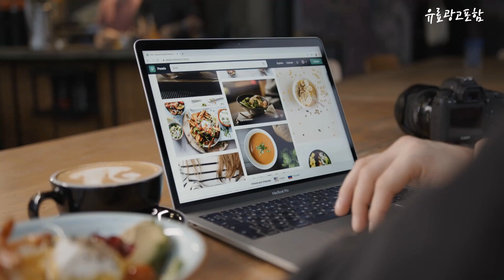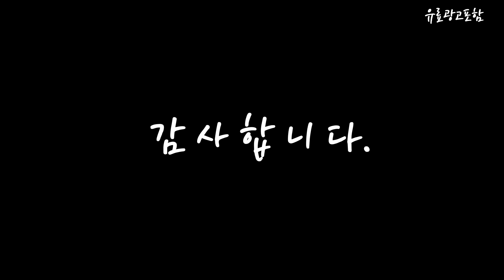아이리버선풍기 Top10!! 요즘 인기있는 아이리버선풍기 구매 가격 평점 후기 비교 총정리!!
❤️❤️❤️ 요즘 인기있는 아이리버선풍기 구매 가격 평점 후기 비교 총정리해 보았어요!! ❤️❤️❤️

[00:06]
10위. 야외작업용 바디선풍기 허리에어컨 허리벨트 선풍기 등산용 USB [29,900원]

[00:11]
9위. 아이리버 넥밴드 선풍기 NF-1400, 쿨그레이 [27,000원]

[00:17]
8위. 아이리버 스톰 5 000mAh 아이스팬 미니 냉찜질 [39,000원]

[00:22]
7위. 아이리버 탁상용 회전 무선 선풍기, TF-4000A, 블루그레이 [39,800원]

[00:28]
6위. 아이리버 탁상용 회전 무선 선풍기, TF-4000A, 화이트 [39,800원]

[00:33]
5위. 아이리버 스톰 아이스팬 핸디 선풍기, IF-C50, 러블리핑크 [39,000원]

[00:39]
4위. 아이리버 스톰 5 000mAh 아이스팬 미니 냉찜질 [39,000원]

[00:45]
3위. 아이리버 스톰 아이스 손 선풍기, 블루, IF-C22 [29,800원]

[00:51]
2위. 아이리버 스톰 아이스 손 선풍기, 화이트, IF-C22 [29,800원]

[00:56]
1위. 아이리버 스톰 아이스 손 선풍기, 핑크, IF-C22 [29,800원]